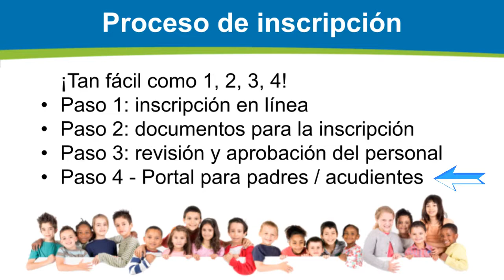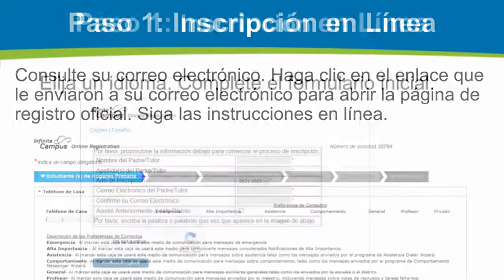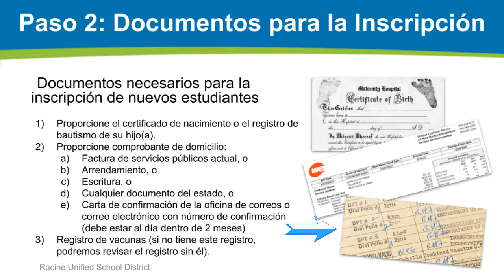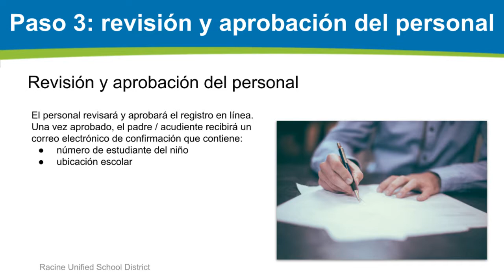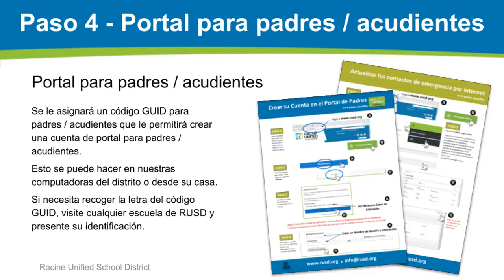RUSD Enrollment Process ESL